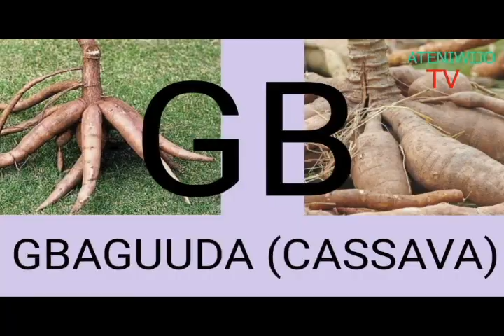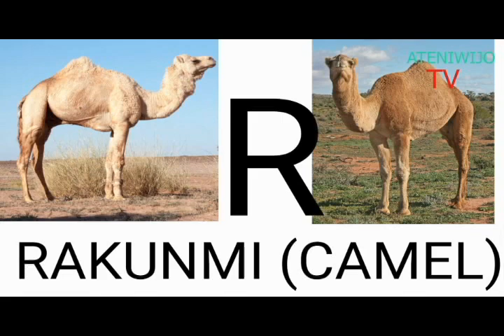E JE KA RO AWON OMO WA LAGBARA EDE WA TORI OJO OLA